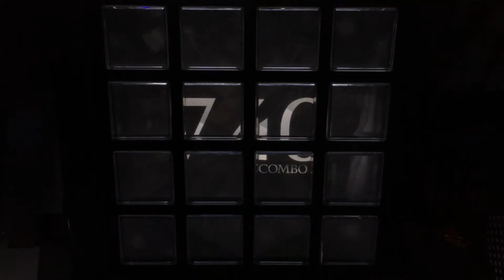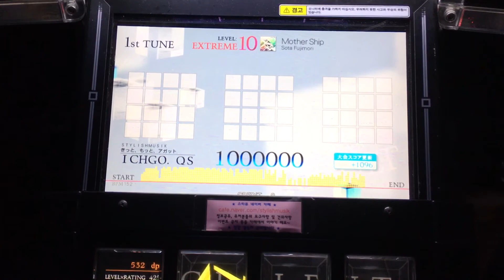【jubeat Qubell】 Mother Ship [EXT] EXC (60fps) Player: ICHGO.QS